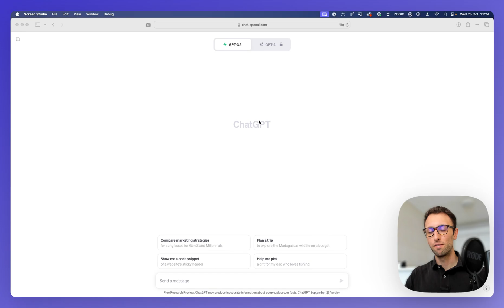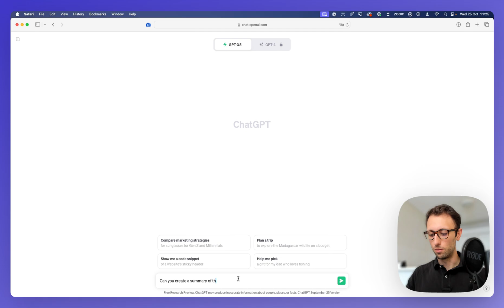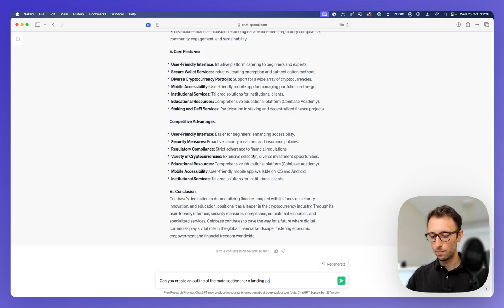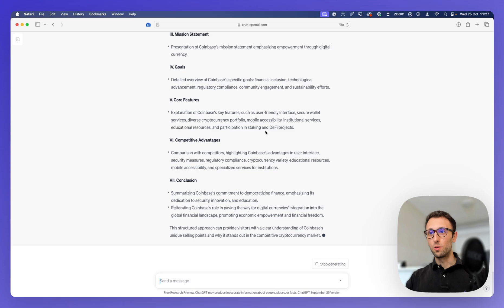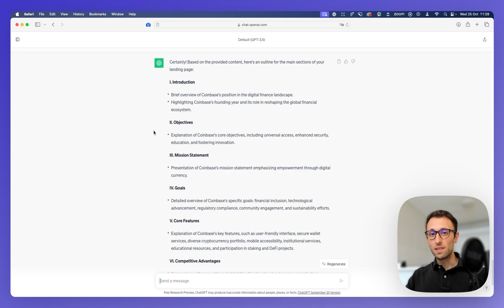How to Use ChatGPT for UX and Web Design